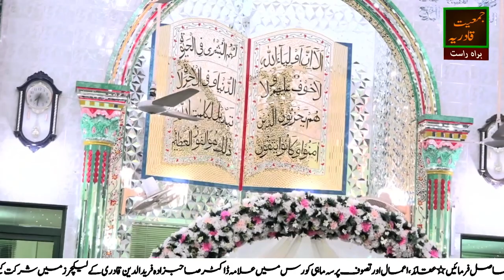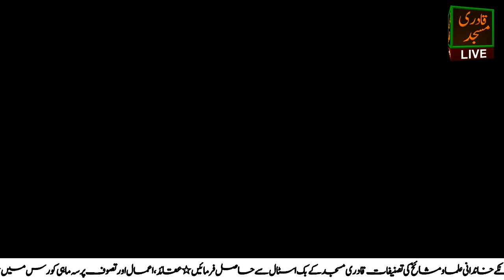Urs Hazrat Khuwaja Moinuddin Chishti Ajmeri رحمۃ اللہ علیہ | Allama Dr Sahabzada Fariduddin Qadri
Muballigh e Islam Dr. Sahabzada Fariduddin Qadri
Khateeb o Sajjada Nasheen, Qadri Masjid o Khanqah e Qadria Ilmia

Learn about Sufism in Islam and Sufi way of life of various Auliah Allah and Ulma-e-Islam, specially in the order of Qadria, Chishtia, Soharwardia, and Naqshbandia.
Regular lessons on Maulana Rumi's Masnavi Shareef.